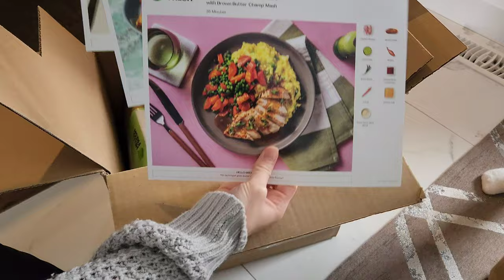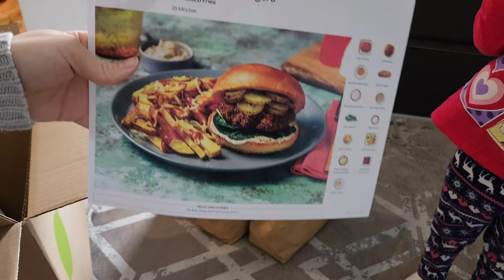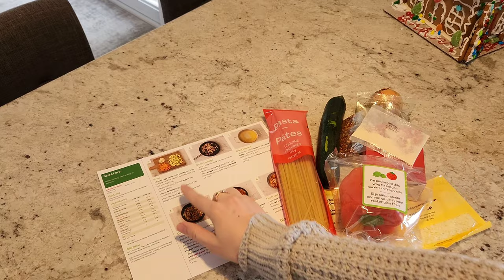Tuscan Sausage Linguine with sweet Bell Pepper, Chili and Parmesan from ‎@HelloFreshCA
This recipe took me only 30 minutes to make! It was so delicious and easy to make! This is the  link for ‎@HelloFreshCA   meals

Ingredients

250 g Mild Italian Sausage,
1 tbsp Italian Seasoning
200 g Zucchini
160 g Sweet Bell Pepper
1/4 tsp Chili Flakes
1/4 cup shredded Parmesan Cheese
370 ml Crushed Tomatoes
170 g Linguine
56 g Yellow Onion
1 tsp Garlic Salt
1 Chicken Broth Concentrate
Oil,
Salt and Pepper

Zutaten

250 gramm gemahlenes italienisches Schweinefleisch
1 Esslöffel italienishes Salz
1 Zucchini
1 rote Paprika
1/4 Teelöffel Chiliflocken
1/4 Tas Parmesan Käse
370 ml zerkleinerte Tomaten
170 gramm lange Nudeln
1 Zwiebel
1 Teelöffel  Knoblauchsalz
1 Esslöffel Hühnerbrühe konzentriert
ein wenig Fett
Salz und Pfeffer
Track: Shandr-Sunshower